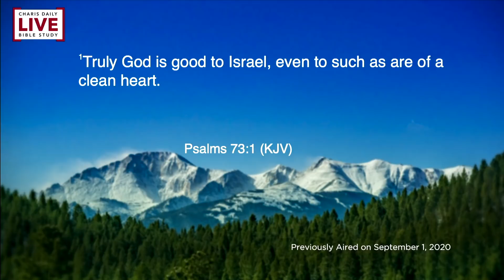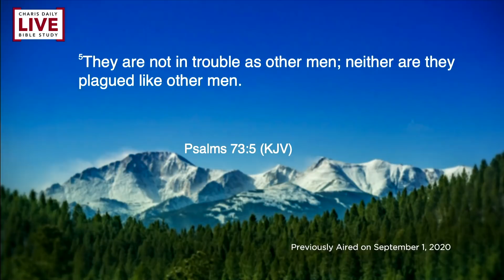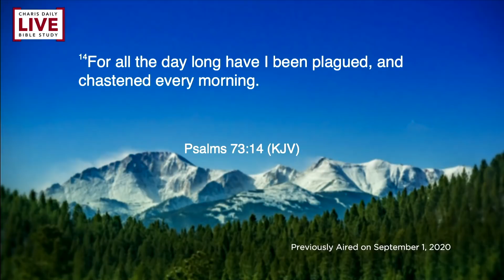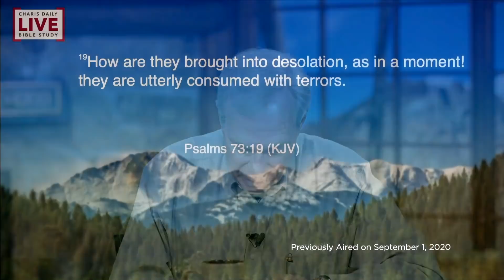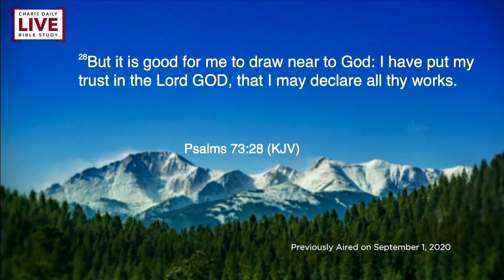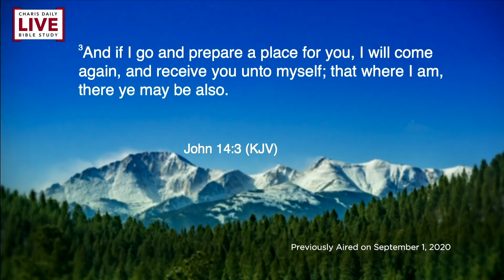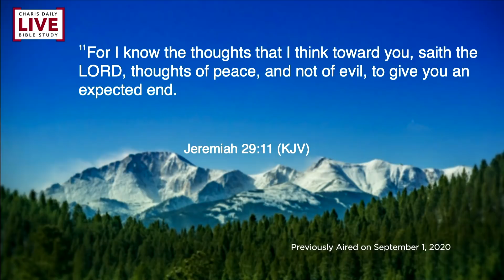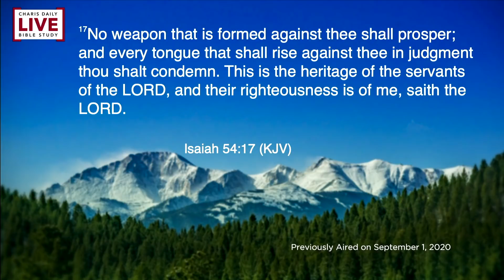Charis Daily Live Bible Study: Psalms 73 - Andrew Wommack - May 31, 2021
Today's Bible Study Is a Replay from September 2020, due to the Holiday Weekend in the US.